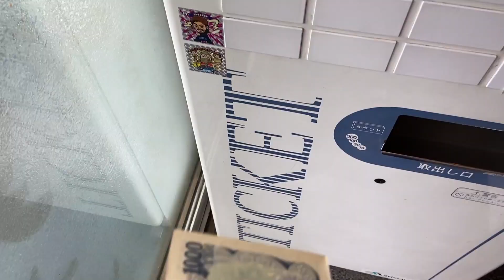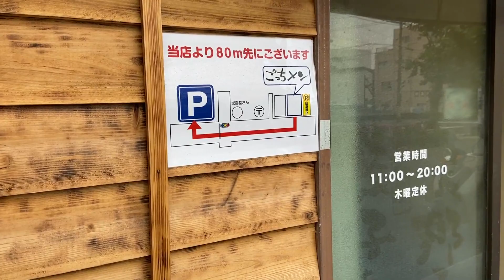【平塚市東八幡に3月開店】ホンビノス貝を使った「ごっちメン」に潜入紹介